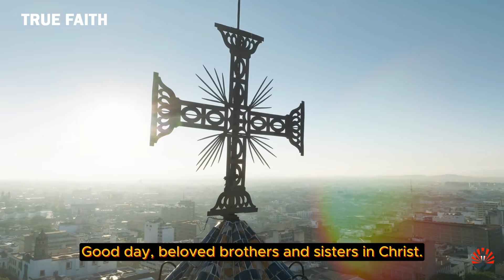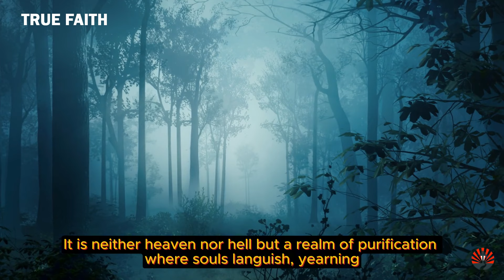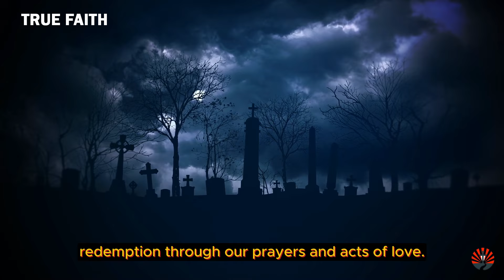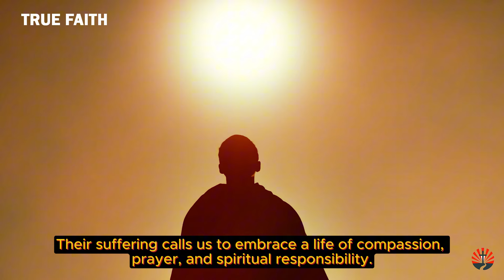Maria Simma: The Worst Fate For The Unborn Revealed By 3 Souls From Purgatory! Truth About Abortion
In this video, we explore the profound and inspiring messages from Maria Simma, an Austrian mystic who had extraordinary experiences with souls in purgatory. Her story reminds us of the unbreakable connection between the living and the departed, urging us to pray for the souls who are in need of help. This video also touches on the fate of unborn souls and the divine forgiveness available to those seeking redemption. It’s a heartfelt call for prayer, compassion, and action for the salvation of souls.
Join us as we reflect and open our hearts to receive this urgent and powerful message.